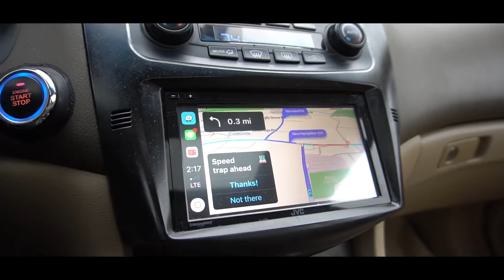First Time on the Trail! | Toyota Trucks Off-Road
Finally met up with my local Toyota group and went up to the Frederick Watershed to tackle some snowy trails. Great fun.

My Cameras:

-Sony A6300
-iPhone Xs